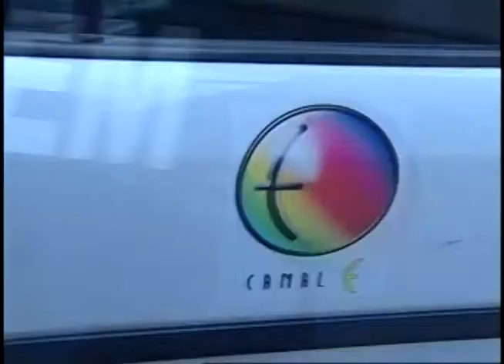Conferência Distrital de Educação 2014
Diversos educadores preparam documento que define as principais metas da educação do Distrito Federal para os próximos 10 anos.